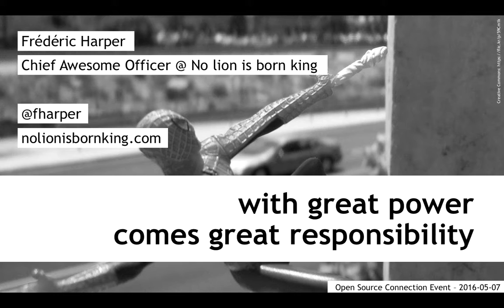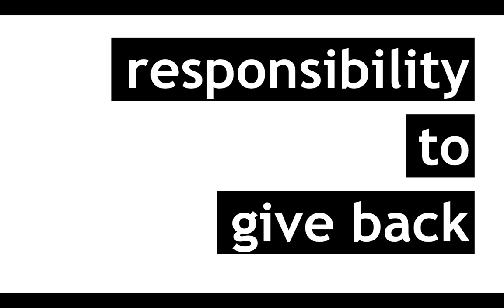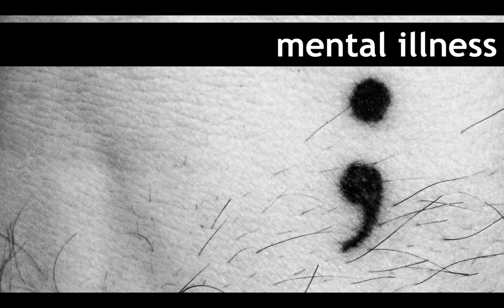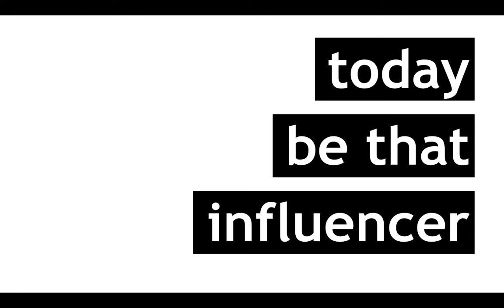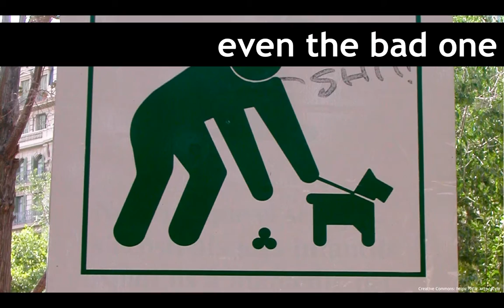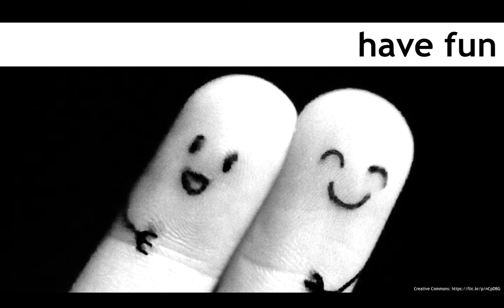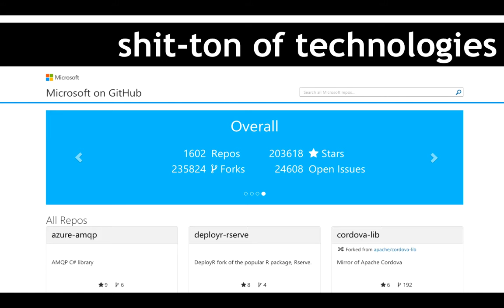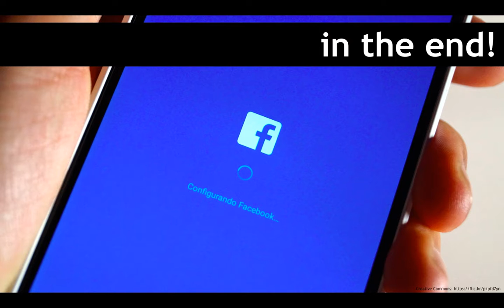With Great Power Comes Great Responsibility - Microsoft Open Source Connection Event - 2016-05-07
You are one of the tech leaders in your community and you are passionate about what you do. People can see it. Your tribe, they know it… You are good at what you do, no doubt. Perhaps your blog or you inevitably share your opinions on your social media accounts? Maybe you speak at conferences or organize a user group? No matter what you do, you are an influencer. Stop being humble, you know it’s true, isn’t it? No matter what is your end goal, what you are doing, day to day, has an impact. A positive impact in the tech industry, in your city, at work and even online. So you need to get your shit together, and be responsible for this great power you have, influence! Not that I think you aren’t trustworthy, but, hey, we’ll talk about it...